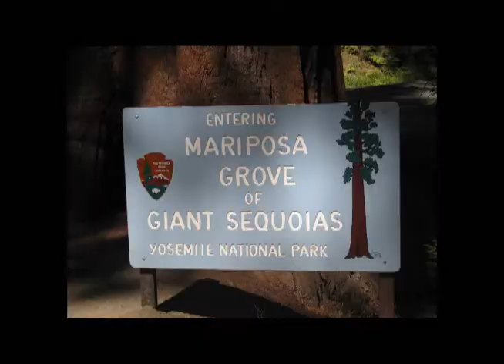Hike up Vernal Falls in Yosemite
Hike up Vernal Falls in Yosemite. We went with friends from Calvary Chapel and camped out in Timber Mountain at Sugar Pines. It was truly an awe-inspiring trip and well worth it! August 2009 We made lots of new friends and had a terrific time!